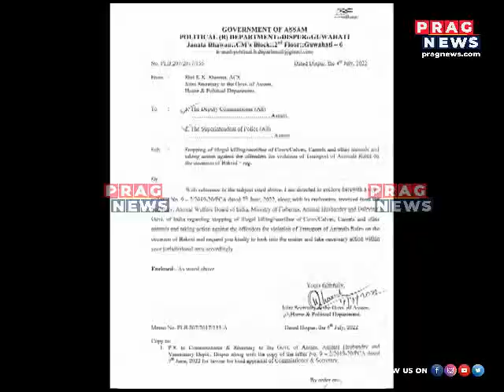Political crisis erupts over The Kurbani context on the eve of Eid.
Political crisis erupts over The Kurbani context on the eve of Eid.  Watch the full clip to know more about this story.